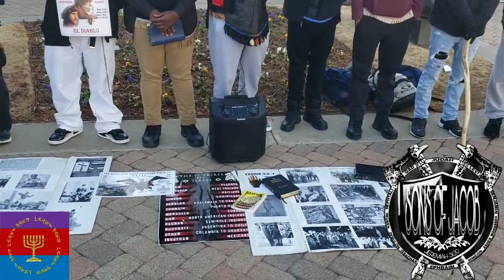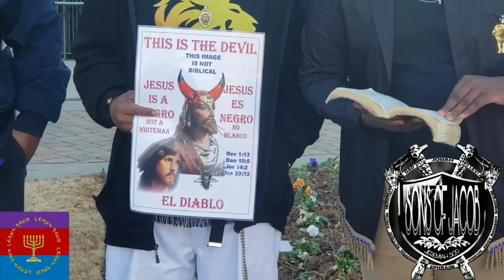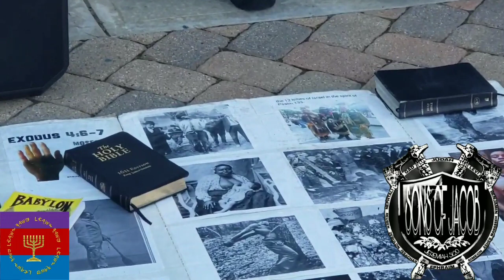JAKE HEARKENS TO THE WORD